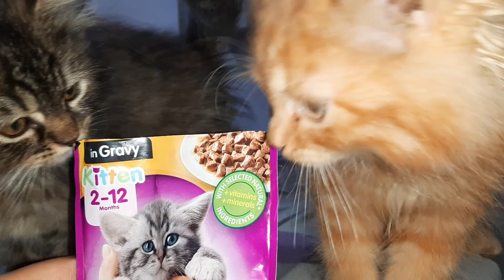Kittens favourite food 😋😋😋